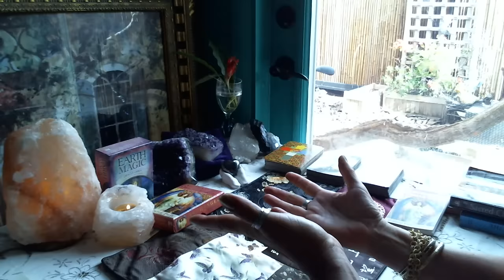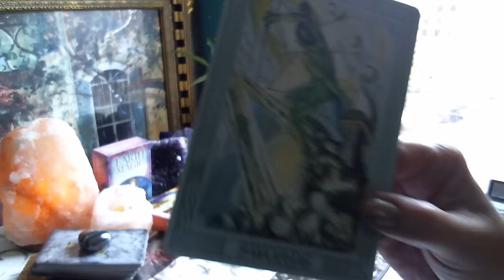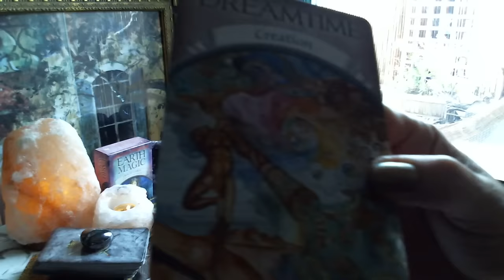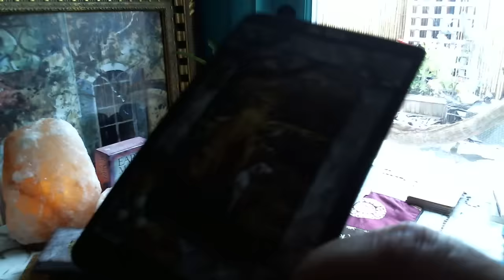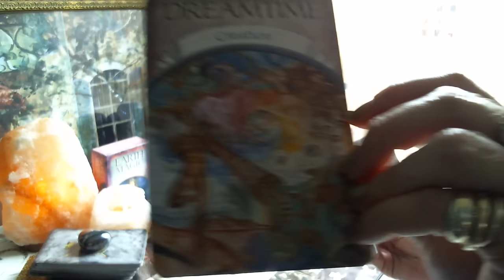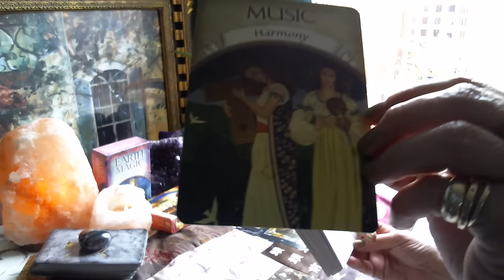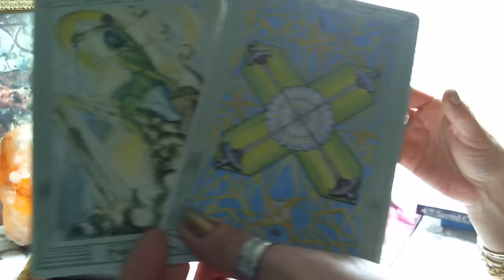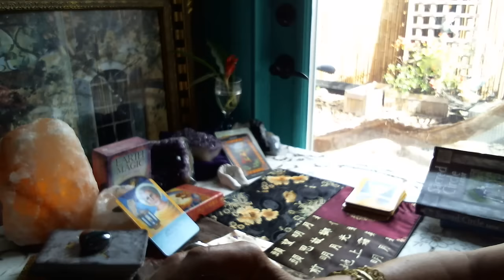TAURUS`THE BULL* JANUARY 2016 *Clairvoyant Alchemy* #5 THE HIEROPHANT, Creation, Justice..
Happy New Year 2016 my Taurus Friends! As a fixed earth sign whose season is spring your zodiac house is about money, possessions & values. Venus is your ruling planet who shares her feminine receptive Love with us:) Venus keywords: Love, attraction, spiritual treasure, fertility, prosperity:) Mentally we are capable of bringing forward wonderful ideas for the future. Major Arcana Justice came through for Taurus earth sign -- BALANCE is key:) You could win court cases during this time:) Mental & physical Rest is required to develop these new awakening ideas to the forefront. Harmonize by listening to soothing music ~ create.. write your own music:) Archangel Uriel says "You Know What To Do" "Trust your inner knowledge, and act upon it without delay" "PAY ATTENTION TO YOUR INTUITION" * Creation * Dreamtime * Adventurer * Knight of Fire *
ALWAYS LOVE,
BELLA XXX